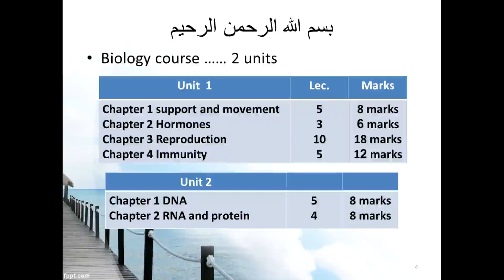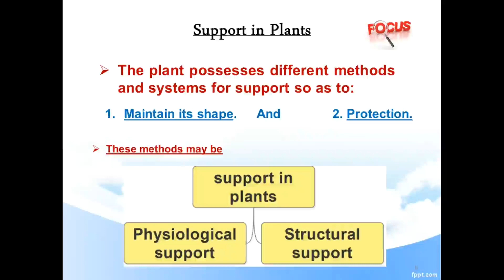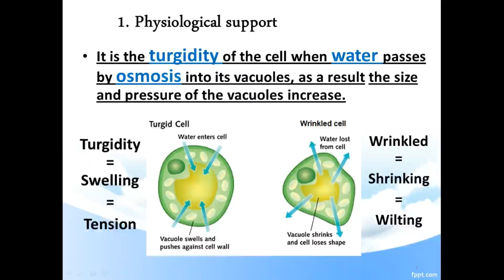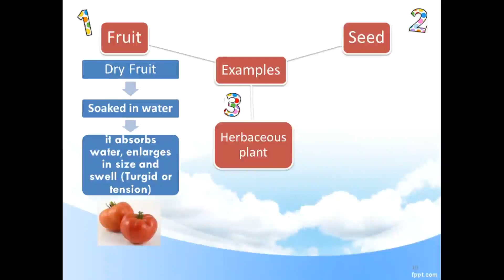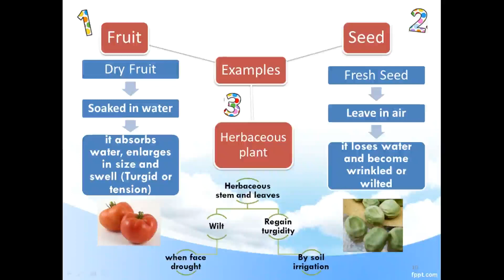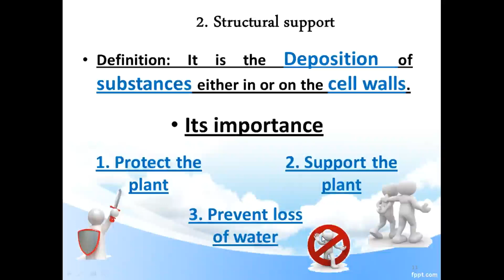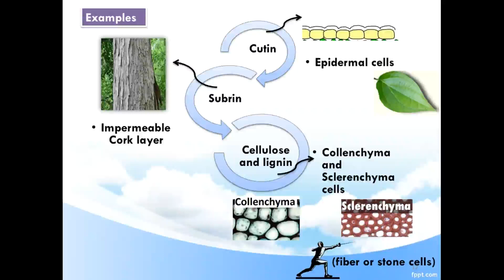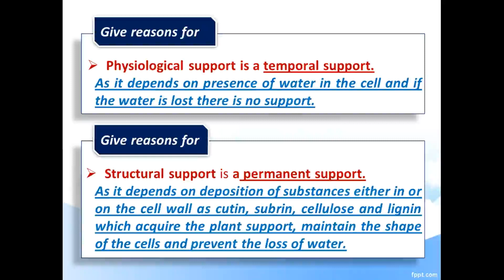Episode 1: ch 1 support in plants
شرح الفصل الاول الدعامة والحركة
الدعامة في النبات
مدارس اللغات